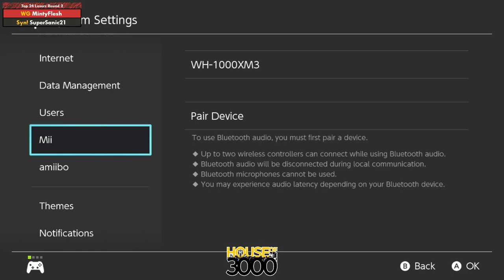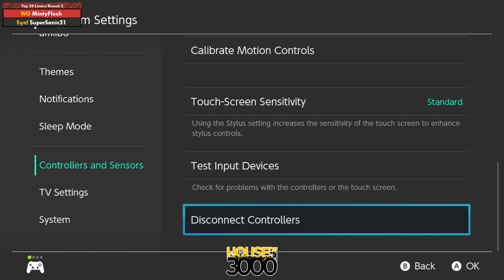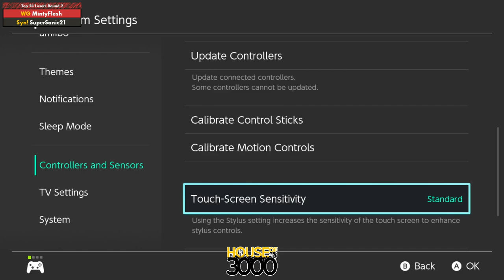Xenosaga55 Top 24 Losers Round 2 MintyFlesh vs SuperSanic21